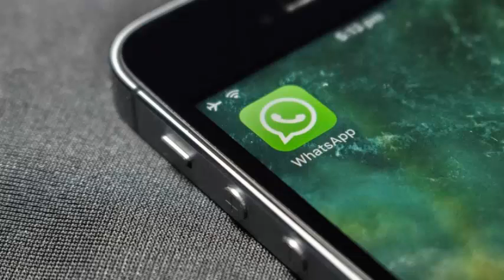WhatsApp will soon let you set up group chats where only the admin can send messages.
WhatsApp group chat adds option allowing only admins to send messages
WhatsApp will soon allow you to set up group chats where only the administrator can send messages.

Once iOS and Android users update to the latest version, they can set up groups in which only one member has the ability to speak with members, which will provide a captive audience.

"One of the ways people use groups is to receive important announcements and information, which includes parents and teachers in schools, community centers and non-profit organizations," the company wrote.